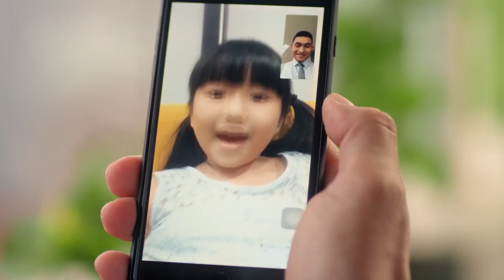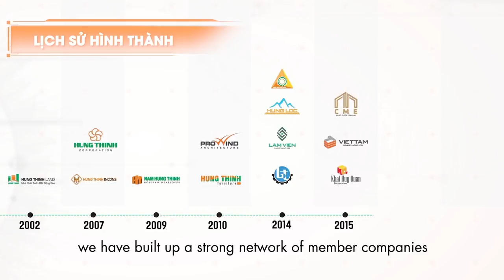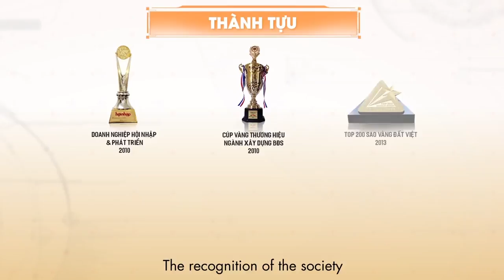Hung Thinh Corporation Nguyễn Hồng Ân Vì một cộng đồng hưng thịnh